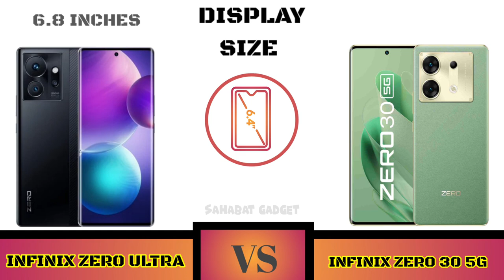Full Comparison Infinix zero Ultra VS Infinix zero 30 5G